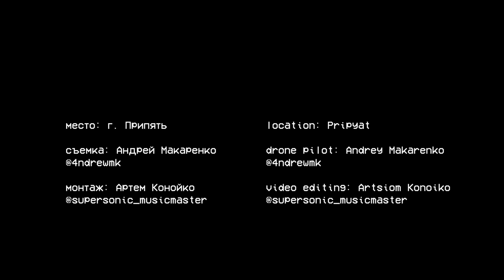Molchat Doma - Volny (Official Lyrics Video) молчат дома - волны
Drone pilot - Andrey Makarenko @4ndrewmk
Video Editing - Artsiom Konoiko @supersonic_musicmaster
Location - Pripyat, Ukraine

Волны
И ты покажешь мне, как плачет земля
Грохот грома разорвет нас на части
Там, где будет смерть,
Там же буду и я
Ты за мной не иди
Твое время – сейчас

Наше счастье храня
Пронеси в новый век
Сквозь нелепицу быта, социальных проблем
Сохрани себя в сотнях картотек
Проложи новый путь и исчезни насовсем

Ты заставляешь меня
Петь песни про природу
Ты заставляешь меня
Верить в своего Бога
На моей земле
Плохая погода
Ты заставляешь меня

Ты заставляешь меня
Ты заставляешь меня
На моей земле
Плохая погода
Ты заставляешь меня